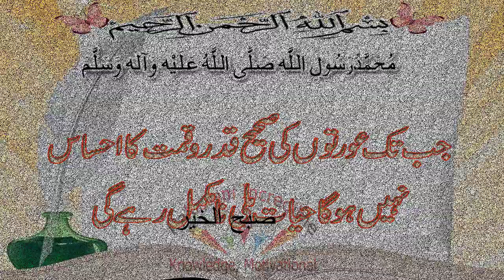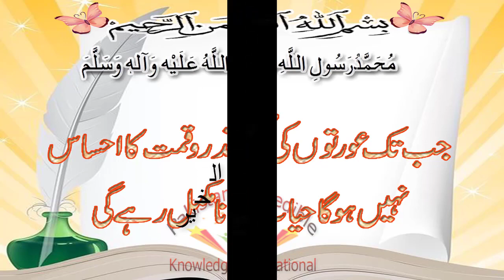269# صبح الخیر Good Morning